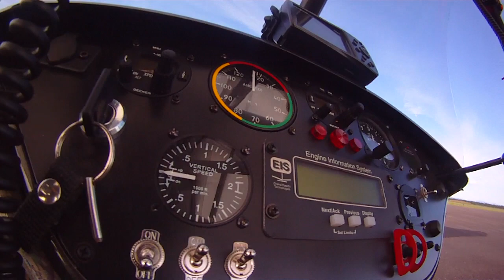My New Trike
Here's a close look at my new Trike.  It's a completely refurbished Air Creation 100 hp Tanarg that was the brunt of my winters' project.   In this video I try to answer some of the more common questions I get.  This baby flies like a Cadillac (if Cadillacs could fly)!